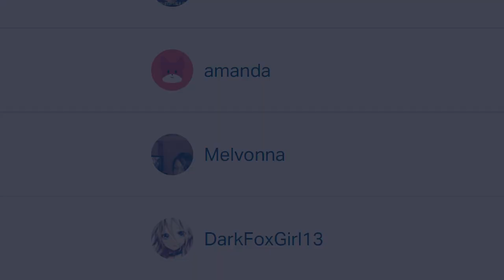Stealing $2,000 From A Sim... THE DRAMA 😭